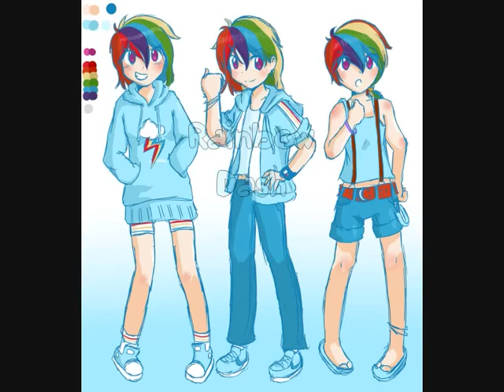[TRIBUTE ] MLP_mane 6 Human version_Rainbow Dash-Applejack-Fluttershy-Pinkie Pie-Twilight-Rarity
Mlp Tribute mane 6
Rainbow Dash
Applejack
Fluttershy
Pinkie Pie
Twilight
Rarity

What is your favorite fanart?